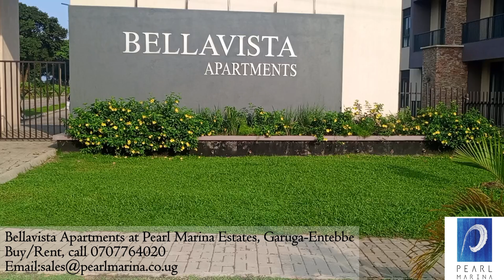Bellavisita Apartments at Pearl Marina Garuga-Entebbe. Buy or Rent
Apartments are available in different typologies; studio, 1 Bedroom, 1 Bedroom Loft, 2 Bedroom, 3 Bedroom in Gated communties and living in the upcoming first marina city in East Africa with avariety of amenities to enjoy.